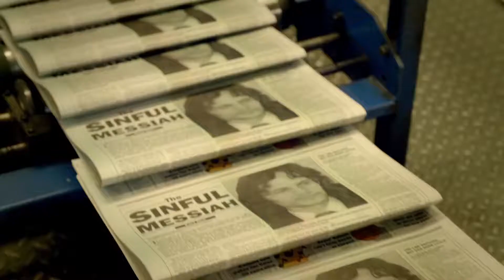Waco (mini-serie 2018) trailer oficial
Sinopsis: În primăvara lui 1993, în Waco, Texas, liderul religios David Koresh le aduce mai aproape adepților săi dragostea pentru Dumnezeu. Cultul religios creat de Koresh implică însă multe arme, poligamie și violență, ceea ce determină FBI-ul să ia măsuri drastice împotriva acestui lider fanatic.